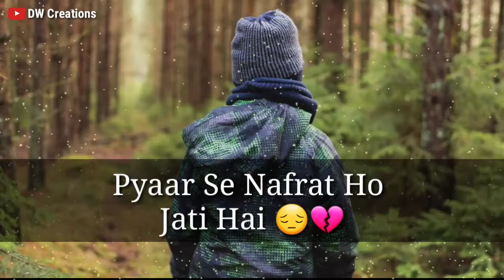Very Sad whatsapp status l Sad friendship status l friends status l Sad love Dosti status video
shayari
love shayari
sad shayari
hindi shayari
best shayari
hindi kavita shayari
female voice shayari
hindi shayari collection
voice shayari
best shayari